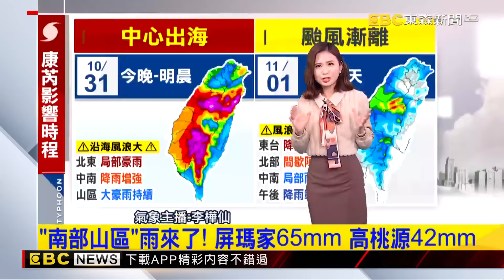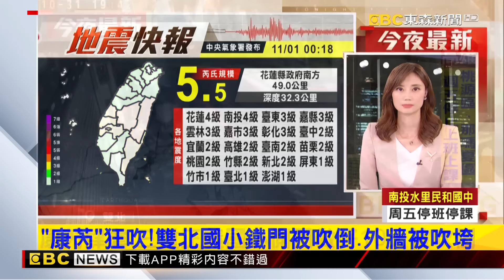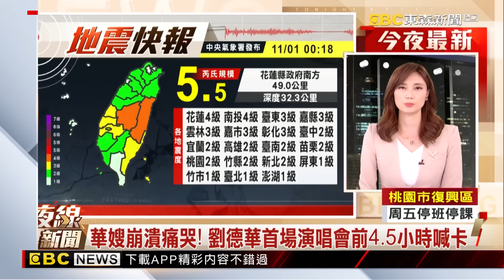【康芮颱風】北北基宜花「風雨不斷」內湖路樹倒！康芮出海餘威仍在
暴雨還在下！ 花蓮秀林時雨量78mm 日累積1191mm
南澳、秀林大雷雨至00：30 屏山區持續至01：15
「南部山區」雨來了！ 屏瑪家65mm 高桃源42mm
「康芮」中心出海 北基宜花「強風豪雨」 明晨緩
北北基宜花：今晚強風豪雨 桃園以南：風雨正開始！
今晚仍是颱風夜！ 三重永和飆12級風 北市11級
角隅效應！ 入夜仍有強陣風 雙北多站達10級風
鞍部入夜飆12級風！ 基隆、淡水、宜蘭、新北11級
超大豪雨：宜花東、竹中投山區 大豪雨：北北基宜屏
花蓮秀林日累積「破千」毫米 台中和平844毫米
估周五8：30本島脫離暴風圈 離島需等「下半天」
內湖路樹倒壓垮電桿 騎士買完宵夜返家路被砸亡
桃園風強雨驟！ 大樓遮光罩從天降砸毀轎車
「康芮」狂吹！雙北國小鐵門被吹倒、外牆被吹垮
華嫂崩潰痛哭！ 劉德華首場演唱會前4、5小時喊卡

11/10~11/24 敬請鎖定51頻道！
⚾場次看這邊⚾
11/13 18:25 中華VS韓國
11/14 18:25 中華VS多明尼加